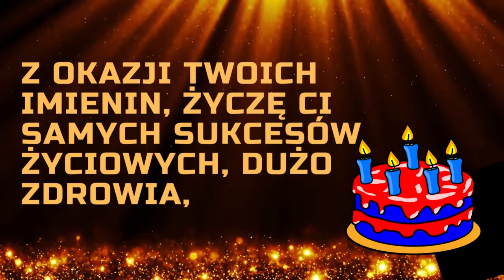Imieniny Sabiny 🎂 Życzenia imieninowe 🎂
Życzenia imieninowe dla Sabiny.

Sabina 🎂 Wszystkiego najlepszego z okazji imienin 🎂

Urodziny? Imieniny? Inne okoliczne święto? Witaj w świecie internetowych kartek z życzeniami w formacie wideo. Chciałbyś wysłać solenizantowi kartkę wideo? Nie widzisz jakiegoś imienia? Napisz do nas. Adres mailowy znajdziesz w zakładce Informacje.